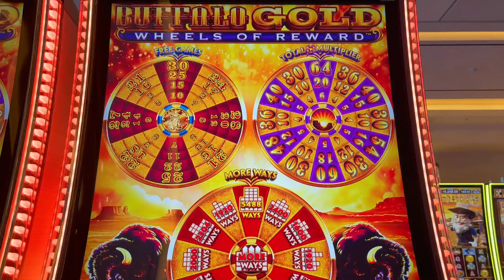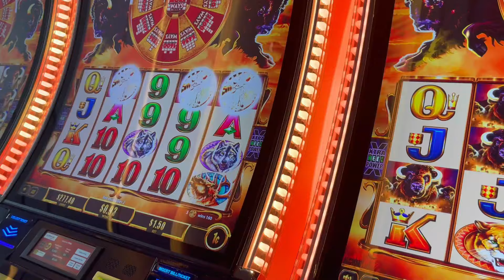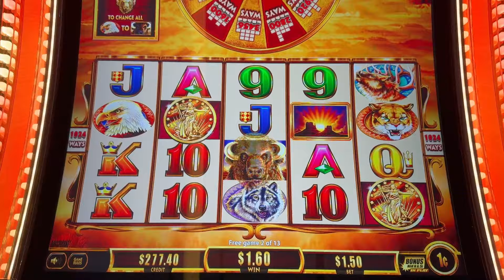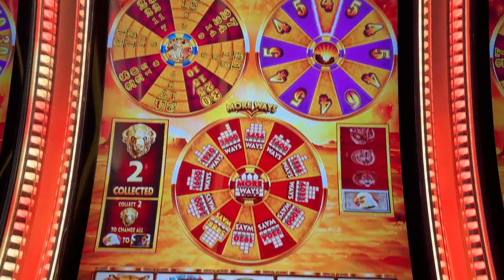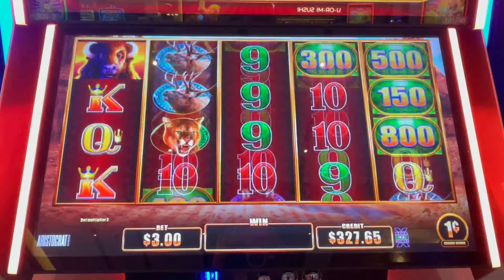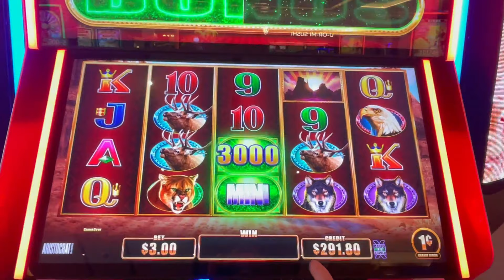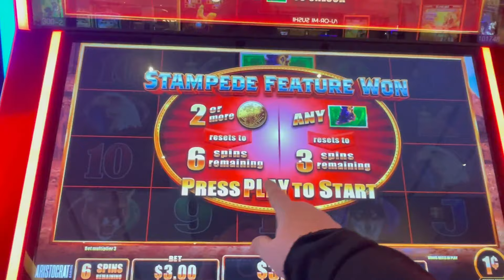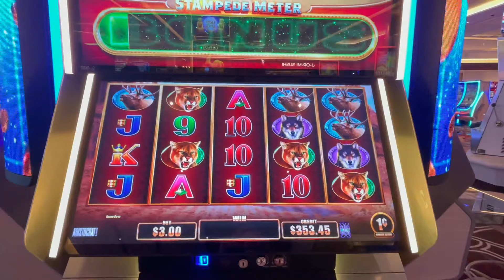PLAYING THE NEW BUFFALO ULTIMATE STAMPEDE SLOT! CAN YOU SPELL B O N U S!